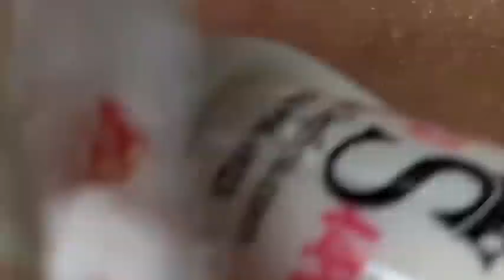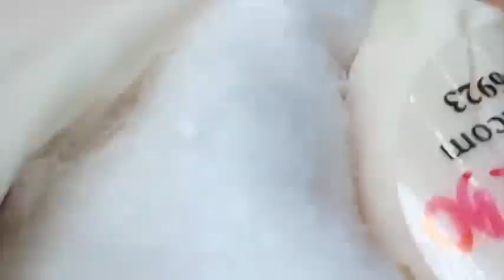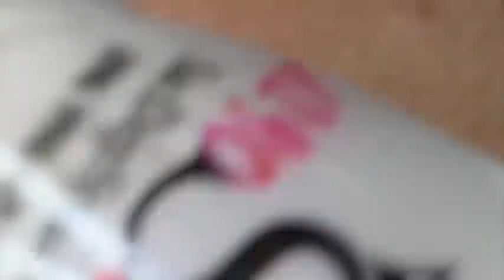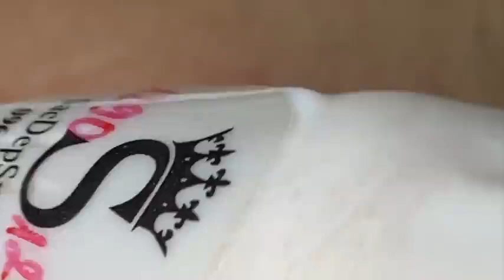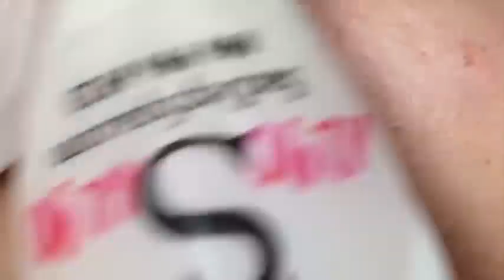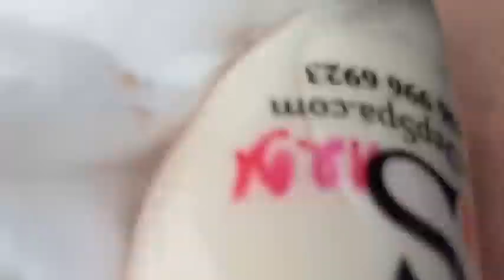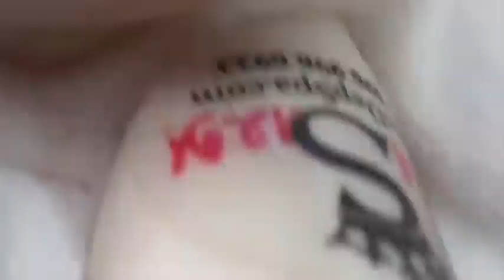𝐓𝐡𝐞 𝐁𝐞𝐬𝐭 𝐏𝐢𝐦𝐩𝐥𝐞 𝐏𝐨𝐩𝐩𝐢𝐧𝐠 𝐕𝐢𝐝𝐞𝐨𝐬 𝐘𝐨𝐮’𝐯𝐞 𝐄𝐯𝐞𝐫 𝐒𝐞𝐞𝐧